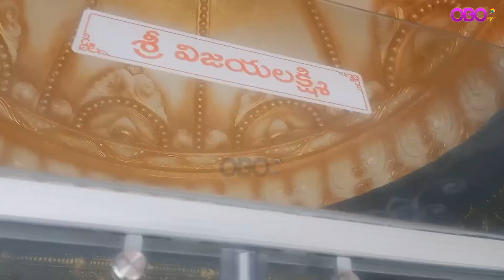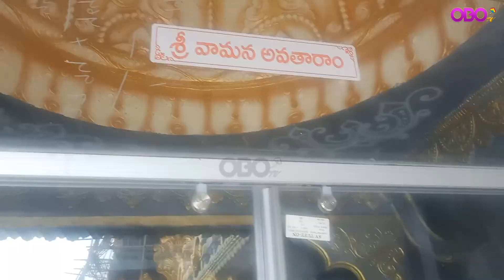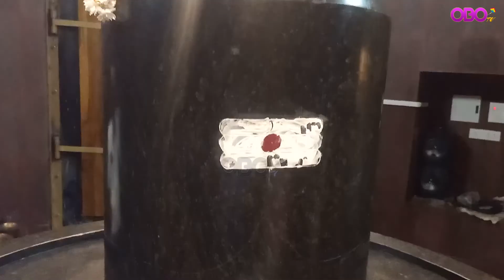రాజమహేంద్రవరంలో అద్భుత శిల్పశైలితో శ్రీ మహాకాళేశ్వరాలయం | ఇది దక్షిణ ఉజ్జయిని | త్వరలో ప్రారంభం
A new temple is being constructed in Rajamahendravaram (Rajahmundry) on the banks of river Godavari. This temple has a wonderful architecture which makes it a visual splendor. Regarded as Dakshin Ujjain, Sri Mahakaleshwara Swamy temple will soon become an important destination for devotees of Lord Siva. OBO TV brings you a glimpse of this marvel.